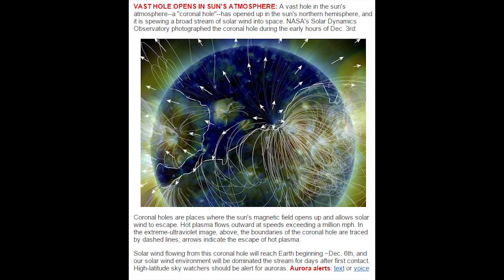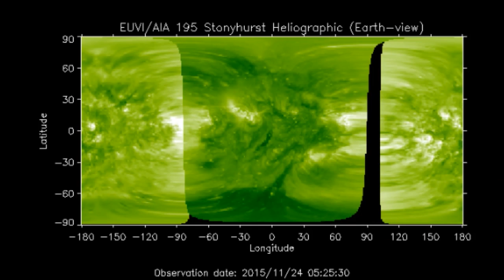The Sun & Solar Happenings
Our Strange Sun is playing with Dark Matter or something crazy like that.

T